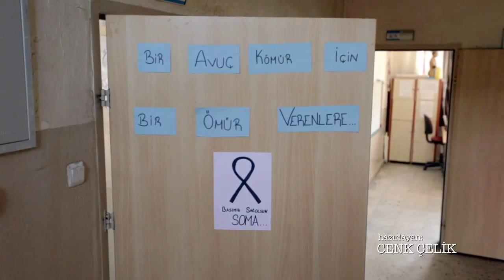Soma Karne Hediye Günü Kısa Filmi - Hazırlayan: Cenk Çelik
“KARNE HEDİYE GÜNÜ”NDE SOMALI ÇOCUKLARIN YÜREĞİNE DOKUNDUK.

11 Haziran 2014 Çarşamba Günü Kitaplarımızla Soma’daydık.

Tüm STK’lar bölgede Soma’da yaraları sarmak, hayatı normalleştirmek için seferber oluyordu.
Soma’da acılar tazeydi. Bizler; yayın sektörü emekçileri; yayıncı, yazar, çizer, kitapçı, dağıtımcı, kitabevi çalışanları ve kitapları toplum hizmetine sunan kütüphaneciler çalışma alanımıza uygun olarak Soma’da yaşanan süreçte acılara ortak olmak için kollarımızı sıvadık. Kitaplarımızı alıp umutlarımızı  kuşanıp düştük Soma yollarına.

Amacımız Somalı çocukları mutlu etmek, yaşanan acılı süreci bir an olsun çocuklara unutturmaktı. 10 Haziran Salı günü Türk Kütüphaneciler Derneği Genel Başkanı Ali Fuat Kartal, Manisa İl Halk Kütüphanesi Müdür Yardımcısı Sami Şişecioğlu, Palme Kitabevi Yetkilisi Hakan Budak ve onlarca yerel destekçi ve gönüllülerle Soma Ticaret Meslek Lisesi salonlarında onlarca yayınevinin 15.000 yeni bağış kitabını karne günü için bastırdığımız 6 bin çantaya harmanlandı. Ertesi gün okullarda çocuklara dağıtılacak karne hediyesi kitaplar dağıtıma hazırdı.

Soma'da Karne Hediye Günü'ne Katılan Yazar, Çizer, Drama Liderleri

Gönüllüler

Kitap ve Malzeme Bağışlayan Kurumlar

Destekleyenler

Türk Kütüphaneciler Derneği Genel Merkezi ve Türkiye Yayıncılar Birliği (TYB), tarafından organize edilen etkinlikler; Manisa İl Kültür ve Turizm Müdürlüğü Manisa İl Halk Kütüphanesi, Soma İlçe Kaymakamlığı, Soma İlçe Milli Eğitim Müdürlüğü, Soma Eğitim-Sen, TKD İstanbul Şubesi, TKD İzmir Şubesi, Okul Kütüphanecileri Derneği (OKD) Çocuk ve Gençlik Yayınları Derneği (ÇGYD), OKUMA AJANSI, Kar Toplumsal Dönüşüm Derneği (KAR), Üniversite ve Araştırma Kütüphanecileri Derneği (ÜNAK), , Kadıköy Belediyesi tarafından desteklendi.

Somalı Çocuklara KARNE GÜNÜ HEDİYESİ organizasyonuna destek veren kişi ve kurumlara destekleri ve emekleri için sonsuz teşekkürler.

Türk Kütüphaneciler Derneği Adına
Genel Başkan Yardımcısı
Aydın İleri